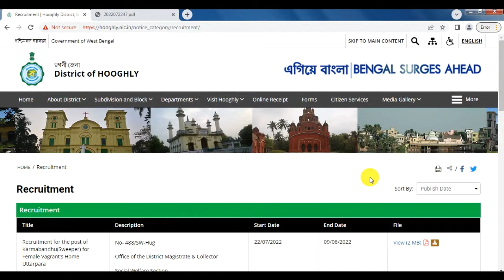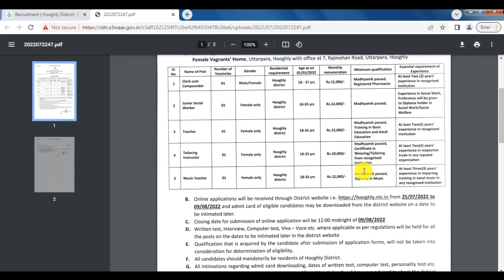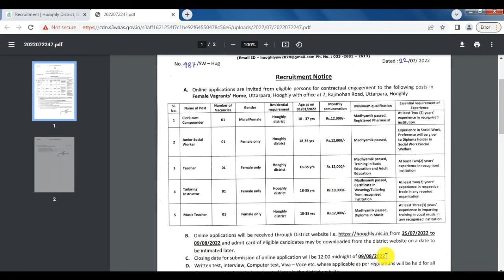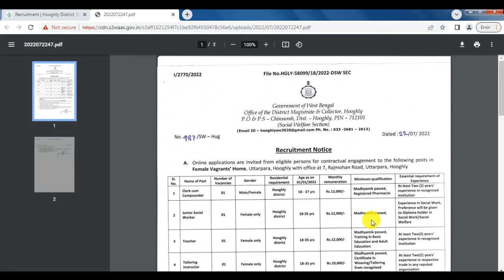WB Job Vacancy 2022, Hooghly District Job Vacancy 2022, Hooghly District Court Recruitment 2022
Recruitment for the post of Clerk cum Compounder, Jr Social Worker, Teacher, Tailoring Instructor, Music Teacher for Female Vagrant’s Home Uttarpara in the district of Hooghly on contract basis. Those Candidates who full fill all eligibility criteria as given in the notification may apply.

Topic Covered:
Hooghly District Recruitment Notification
education criteria
age criteria

Link for Application form:   hooghly.nic.in/notice_category/recruitment/